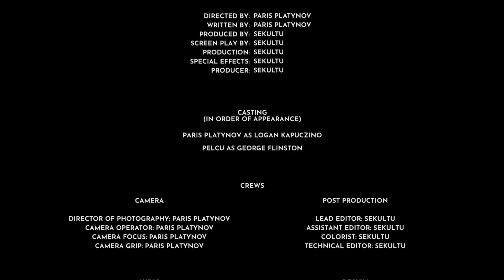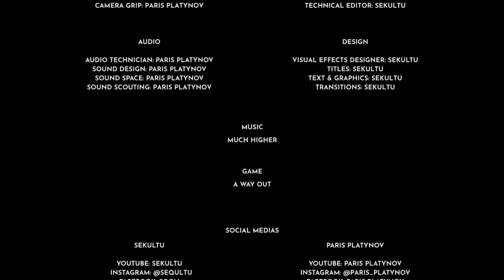A WAY OUT - S1:E2 "UCIECZKA Z PUCHY"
Zostaw Subka 📺